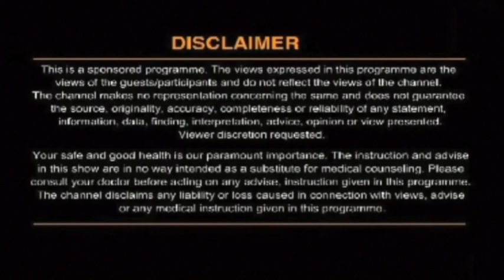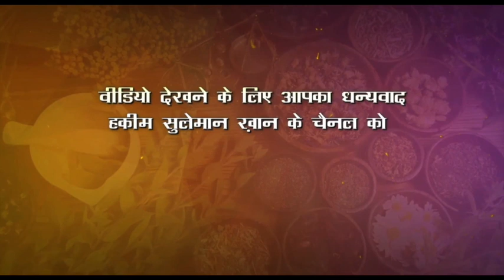इम्यूनिटी बढ़ाकर कोरोना को कैसे मात दें ?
Regards
Rizwan Khan